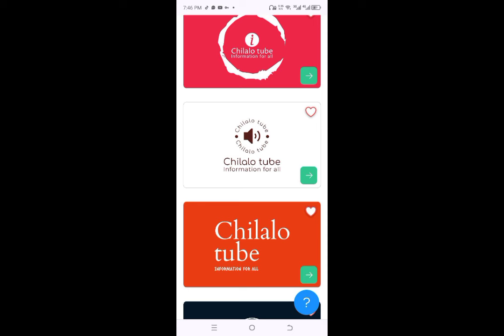ከንቲባ አዳነች አቤቤ በጎንደር ከተማ የተገኝተዋል። ለምን?